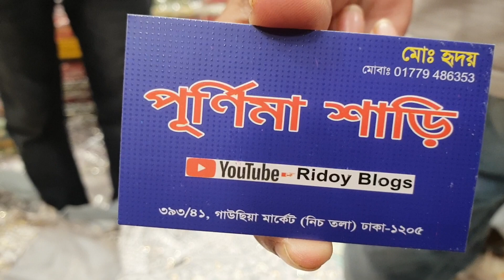30 October 2019